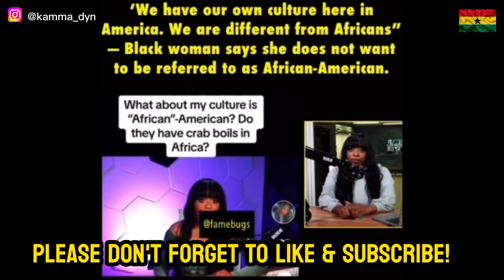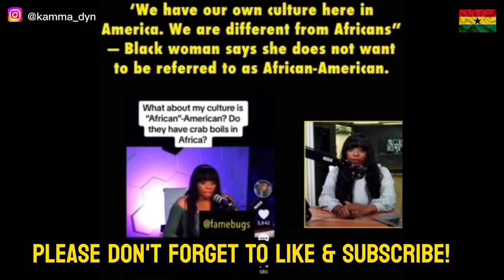MUST-SEE! Don't Call Us "AFRICAN AMERICANS" || We Have Our Own CULTURE Here In AMERICA | Kamma Dyn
In this video a black woman is seen, telling people not to refer to her as African American but rather Black American.